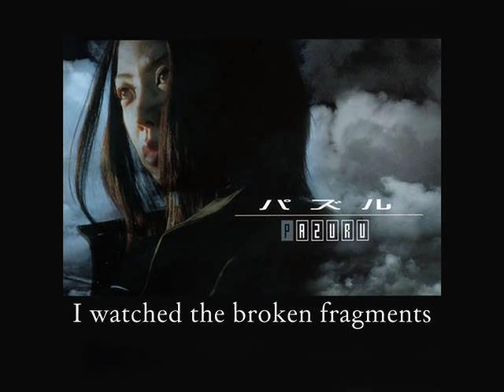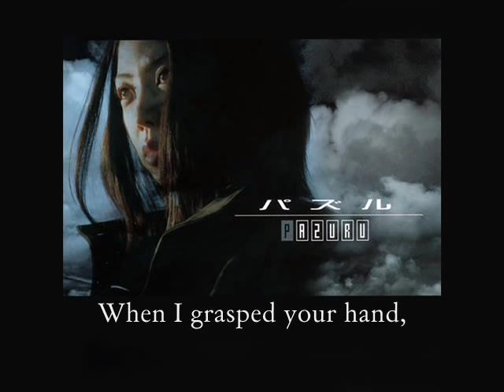いとうかなこ - グラスのくつ English Subtitle (Itou Kanako - Glass no Kutsu)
いとうかなこの歌がグラスのくつ。この歌はアルバム「パザル」に。
This is Itou Kanako song "Glass Shoes." It is from her album "PAZARU." The video includes the English Translation.

There are 3 errors. I pasted in the last two stances, "that could not be separated" and "while holding them tightly" instead of "Now they're falling..." for both stances. Also misspelled separated. Sorry!